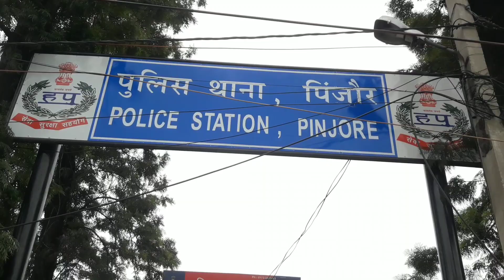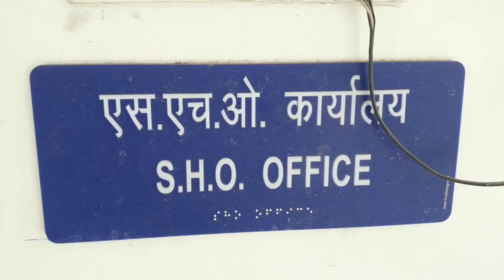pinjore घर के लॉकर में रखे ₹800000 चोरी।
घर के लॉकर में रखे ₹800000 चोरी।